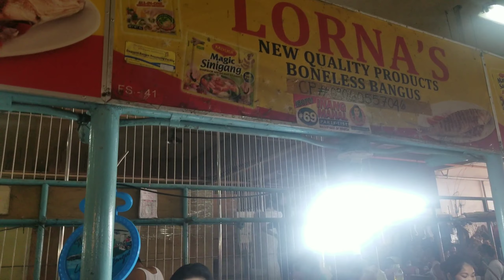ANYARE sa Kilaweng DILIS ni ManingDV?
ManingDV Official shares his experience in looking for Dilis (anchovies/monamon) for hom to make a kilawen